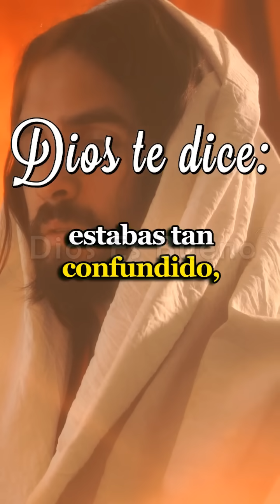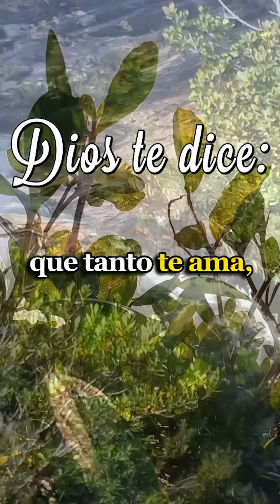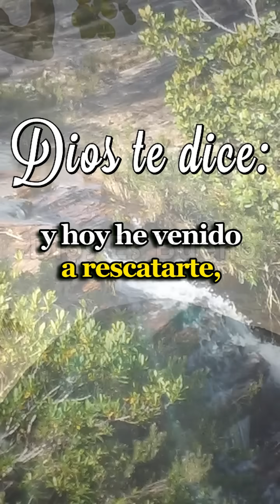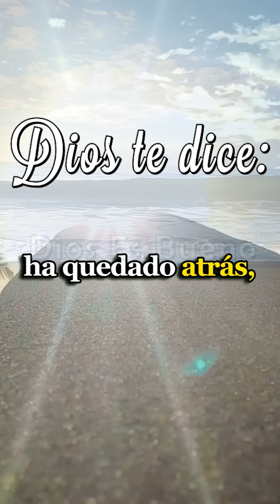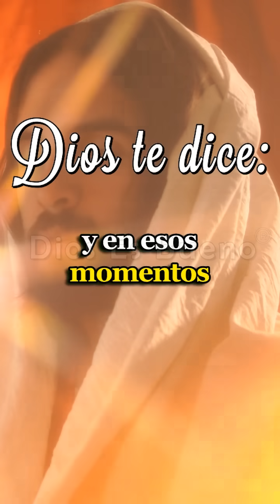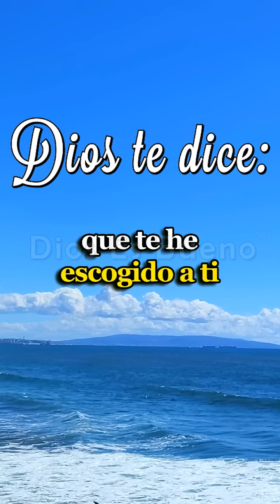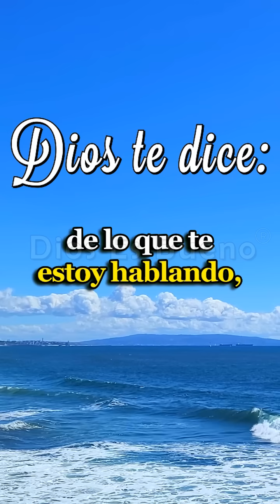DIOS TE DICE HOY: No Desmayes, Detrás de lo que Hoy Parece Una Dura Prueba, Te Espera Una Bendición!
DIOS TE DICE Y TE HABLA HOY: No desmayes, detrás de lo que hoy parece una dura prueba, te espera una grande y bella bendición. Has caminando tantas noches por la senda de la tristeza y la desesperación parecía que había perdido tu esperanza, pensaste que las puertas de los cielos se cerraron y que jamás recibirías mi respuesta.
Palabras de motivación y fortaleza para no desmayar, Este mensaje te motiva y te fortalece te da la energia y el ánimo para no desmayar
Amén Dios es Bueno, Dios te Habla Hoy, Escúchalo No Desmayes, Detrás de lo que Hoy Parece Una Dura Prueba, Te Espera Una Bendición!